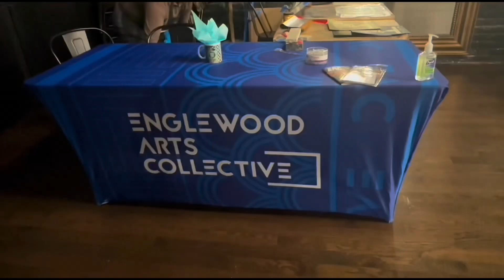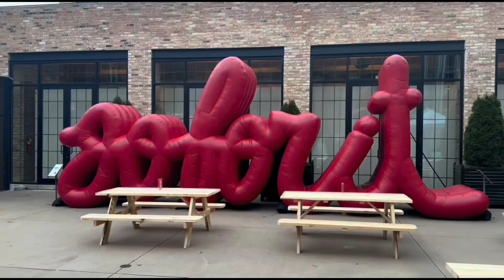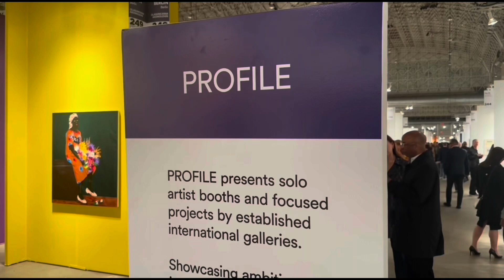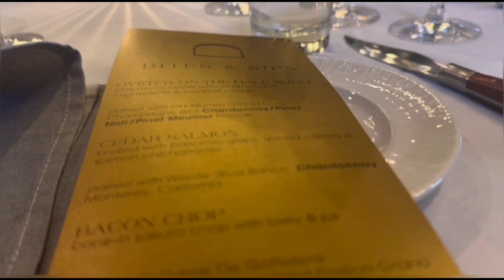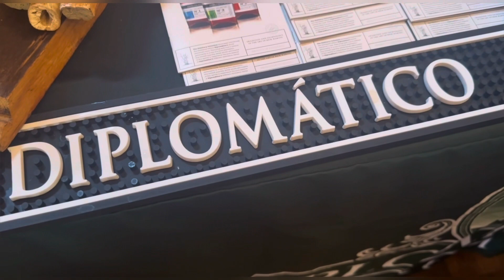Episode Eight: Chicago Restaurants, Art shows, wine and rum tastings.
This Chicago Lifestyle Blog covers ALL things Chicago related with a heavy focus on Chicago restaurants and events. This Episode we’re attending art shows, wine and rum tastings, and checking out restaurants.

LINKS from EPISODE 8

DIVAN
Divanchicago.com